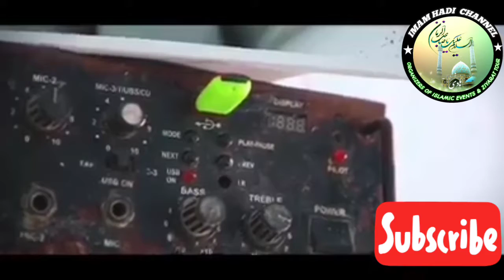Bihar Ek Gaon Kaise Hindu Bhaione Is Masjib Ko Ache Rahkha Hai.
Bihar Ek Gaon Mai Muslim Na Hote Huwe Bhi Kaise Ek Hindu bhai ne Masjid Mai Azan Dete Hai Aur Masjid Ki Sahi Se Bakbhal Karte Hai Hindu Karte Hai Is Video Dehke Pura Video Till End Complete .

Imam Hadi Channel Video Editors of Tour & Events of Moharram,Chelum  Majlis Matam of Zanjeeri,Qama  on Moharram Record Majlis Azadari ,Karbala Iraq, Iran ,india & Other Countries & Orgainzer of Ziyarat Tour Events iran, Iraq by Kaarwane imam Hadi Tour Contact for More information

_YouTube Channel_ :- *Imam Hadi Channel
_Topic:_ Tour&Events,Moharram Majlis Azadari of India Iran Iraq
*Plzz Must watch this video* 🎦🎦